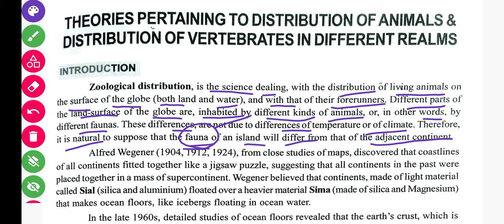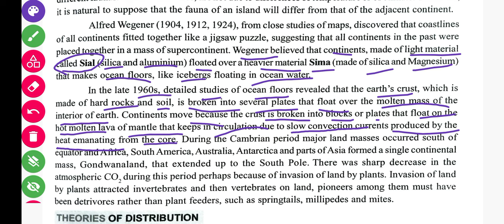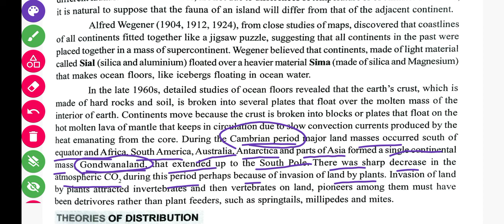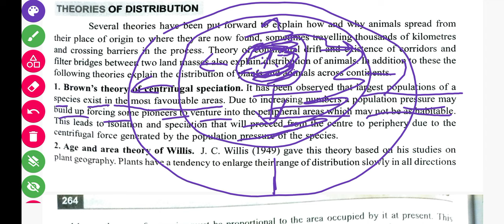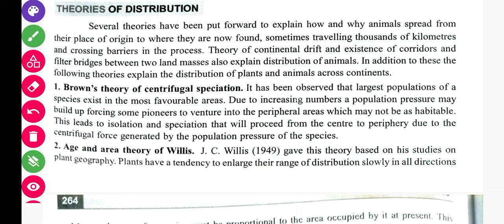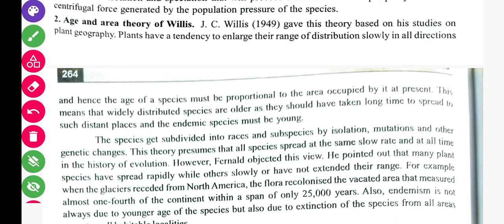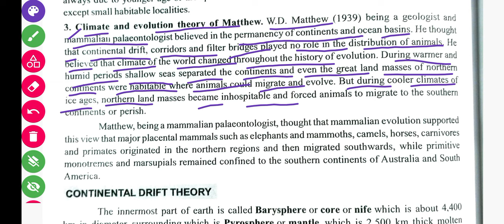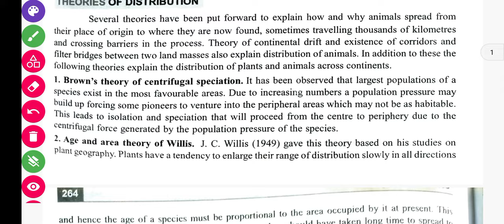Distribution Of Animals And Vertebrates In Different Realms || B Sc 3rd Semester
Theory Pertaining To Distribution Of Animals And Distribution Of Vertebrates In Different Realms